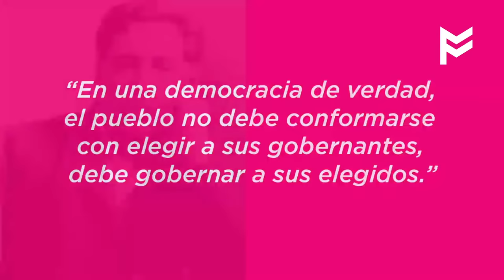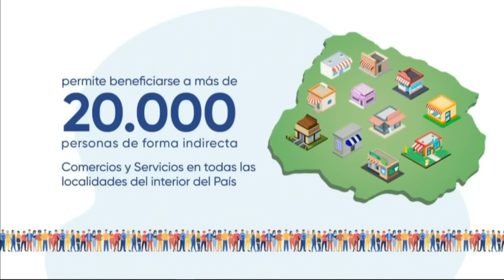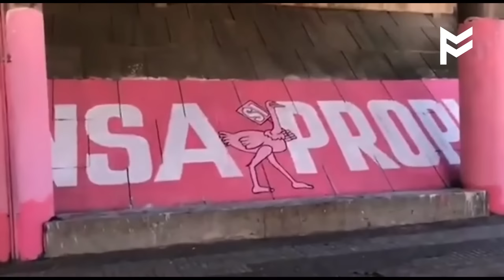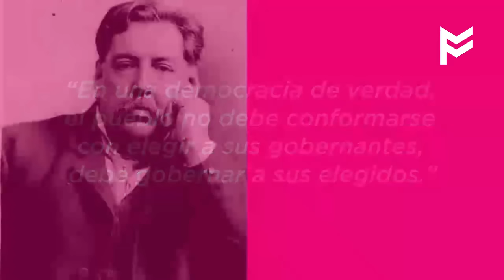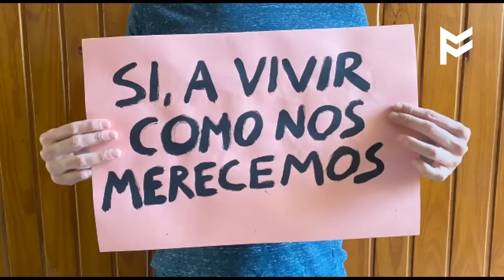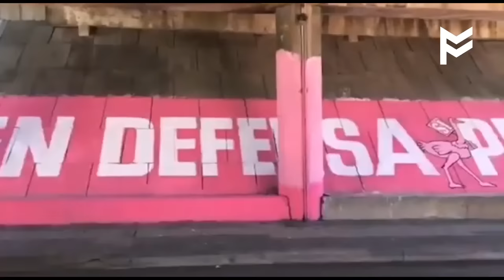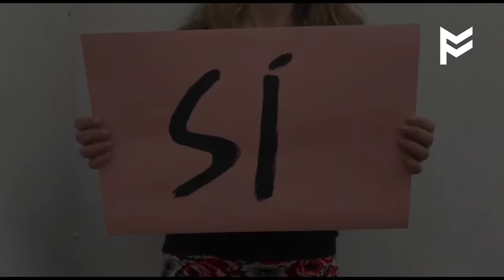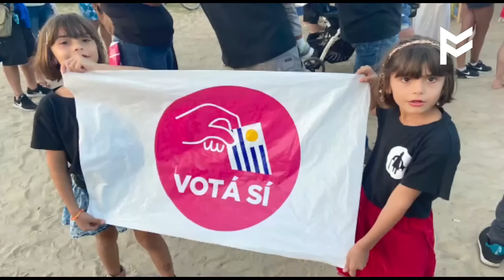🔴 EN VIVO - Debate Mario Bergara / Gustavo Penadés desde CANELONES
Desde el Complejo Cultural Politeama de Canelones